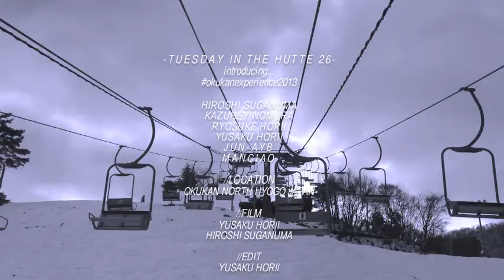Tuesday in the Hütte 26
-TUESDAY IN THE HUTTE 26-
introducing...
HIROSHI SUGANUMA
KAZUHEY NOMURA
RYOSUKE HORII
YUSAKU HORII
JUN-AYB
MANCIAO

//LOCATION
OKUKAN NORTH HYOGO JAPAN

//FILM
YUSAKU HORII
HIROSHI SUGANUMA

//EDIT
YUSAKU HORII

WE REALLY APPRICIATE YOUR SUPPORT  LAST YEAR
THANKS TO EVERY ONE WHO HELPED TO MAKE THIS POSSIBLE
MAY THE YEAR 2013 BE DAYZED

1.1.2013 Tuesday